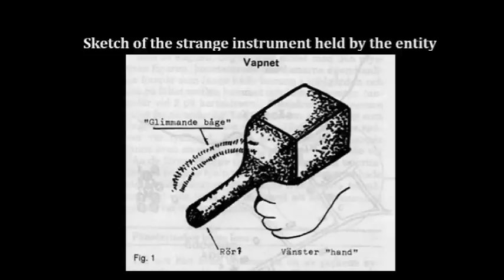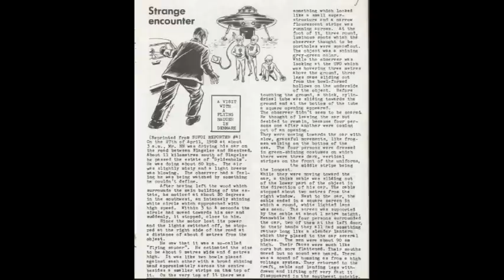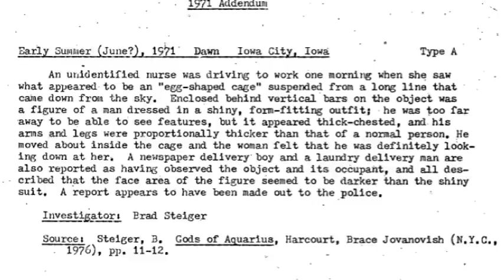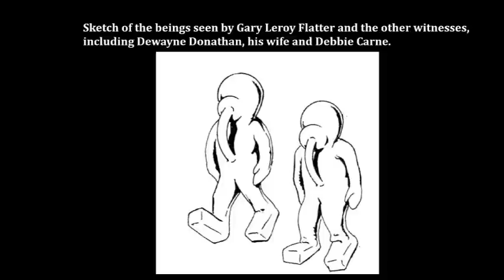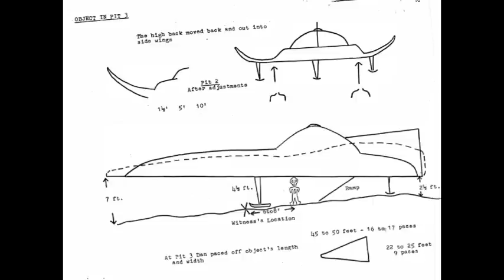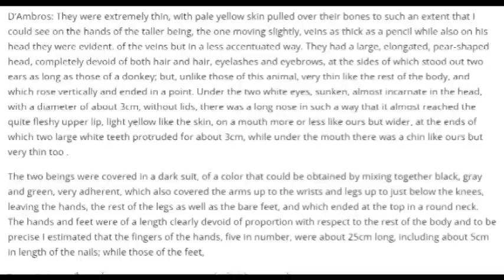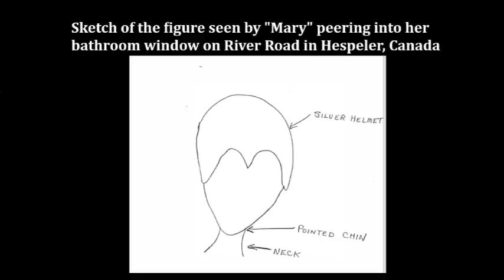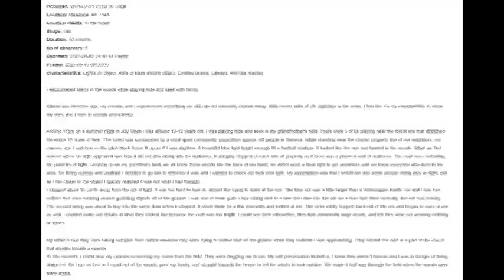Exceptional Extraterrestrial Encounters: Ten True Cases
Almost all UFO encounters are interesting, but some are exceptionally interesting. This is especially true with cases involving landed UFOs and extensive interactions with humanoids. This video presents ten exceptionally strange cases with bizarre or unique aspects. These ten cases (coming from across the world) contain powerful evidence for the reality of the alien presence on our planet, including landing traces, medical effects, electromagnetic disturbances, animal reactions and more.

“IT’S NOT HUMAN!” Around 8:00 pm on Aug 23, 1967, two 15-year-olds (Erik & Inga) were walking near their home in Kolmarden, Sweden, and saw a glowing red craft in the sky, then land near them. Feeling like they were being watched, they fled. Moments later, they came face-to-face with a weird humanoid. It held an odd device in its hand and pointed it at them. The children ran in fear. Afterwards, landing traces were found.

ALIEN CAR MECHANICS? At 3:00 am on Apr 27, 1969, Mr. NN was driving south of Slagelse, Denmark when he had a feeling he was being watched. Suddenly a UFO appeared, zoomed towards his car and landed. His car engine and lights died. Four tiny ETs exited the craft and surrounded his car. Then a tube-like device extruded from the craft and snaked towards his car. After the craft left, landing traces proved the encounter.

UFOS INVADE IOWA FARM. In 1969, researcher Glenn McWayne was contacted by an electrical lineman about strange burned circles of vegetation in Clayton County, Iowa. In the center of the activity was a rural farmhouse. The family reported an ongoing series of sightings, landings, and even face-to-face meetings with humanoids. One of the kids saw a humanoid, and watched it remove its helmet and stare right at him.

THE ET IN THE CAGE. One summer morning in 1971, an anonymous nurse from Iowa City, Iowa was drove to work and saw a cage-like object dangling in the sky. To her shock, a figure in a white, thick, overall stared down at her from the cage. Unknown to her, many people in the area also saw the humanoid. Reports came into the local police station who began an investigation, but were unable to identify it.

THE SILVER-SUITED ALIENS. On the evening of Oct 22, 1973, Debbie Carne drove along a road outside of Hartford, Indiana when she saw two short silver-clad figures cross the road in front of her. Minutes later, Mr. & Mrs. Donathan drove along the same road and came upon the same entities. They reported them to the police. Gary Flatter was at the station and went with another officer to investigate, and saw the ETs himself.

THE ET IN THE GRAVEL PIT. At 2:00 pm on Mar 24, 1977, “Dan” walked by a gravel pit near his home by Wildwood Lake in Ontario, Canada when he felt a blast of heat. Looking down, he saw a strange metallic craft. Shortly later, he saw it again. This time, he approached and knocked on it. Then a strange-looking humanoid exited and stared right at him. When it moved toward him, Dan fled. But his encounters weren’t over yet.

ASSAULTED BY ALIENS. On Nov 24, 1978, Angelo D’Ambrose was collecting firewood near his home in Gallio, Italy when he saw two strange humanoids standing only three feet away. One of them lunged forward and tried to grab his woodcutting tool. After three failed attempts, the ETs fled. Angelo chased them, and was amazed to come upon a flying saucer., and watched as it departed. Nearby, other people also saw the UFO.

A WARNING FOR ALL HUMANITY. In 1979, Mr. DL of Edinburgh, Scotland was distressed to start hearing voices in his head calling his name. A visit to the doctor brought no relief. Later, on the evening of Feb 16, 1980, events came to a climax when Mr. DL saw a UFO hover. Suddenly he was struck by a beam of light, then was approached by three ETs. One approached him and issued a dire warning for all humanity.

THE PEEPING TOM ET. One evening in Mar of 1982, “Mary,” was taking a bath in her home in Hespeler, Canada, and saw a strange humanoid silhouette peer into her bathroom window. Then it happened again. When it happened a third time, there were two of them. Shortly later, she was shocked to see a UFO land in her backyard. Soon she would have another encounter!

“THEY WEREN’T HUMAN.” On the evening of Jul 21, 2001, “Jeff” was playing with his cousins near his grandmother’s home in rural Geneva, Pennsylvania. Suddenly the noticed a blue light in the woods. Going to investigate, he was shocked to come upon a landed UFO and two humanoids, who were picking up things off the ground. One of the ETs looked at him, and then the other.

When a person has an extensive face-to-face encounter with an extraterrestrial, they are forever changed. With so many cases occurring all over the world, supported by multiple eyewitness testimonies and physical evidence, the ET presence can no longer be denied, ignored, or covered up. The time has come to accept the truth of extraterrestrial visitation.